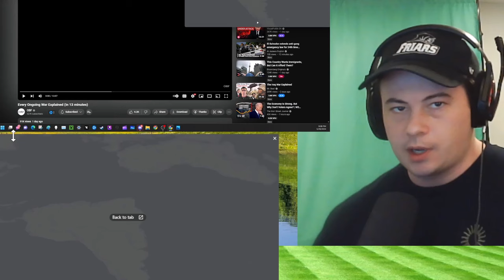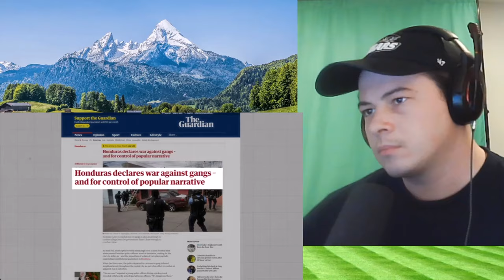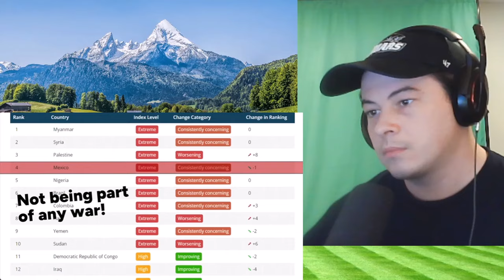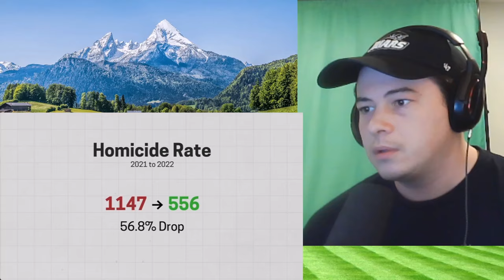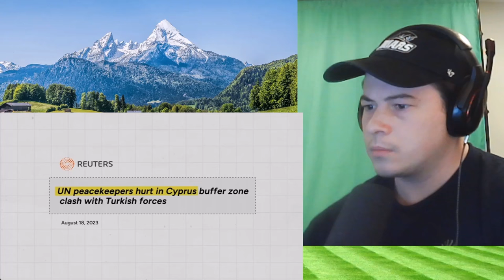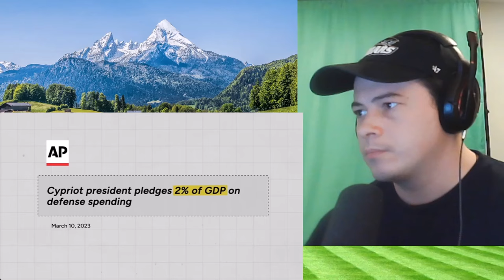American Reacts Every Ongoing War Explained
McJibbin
USA